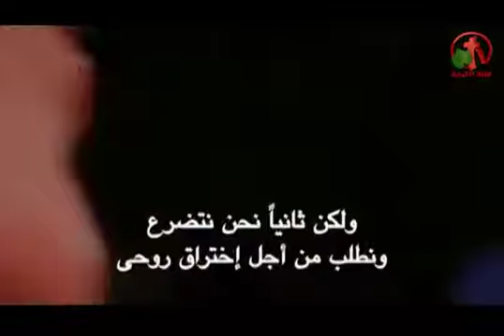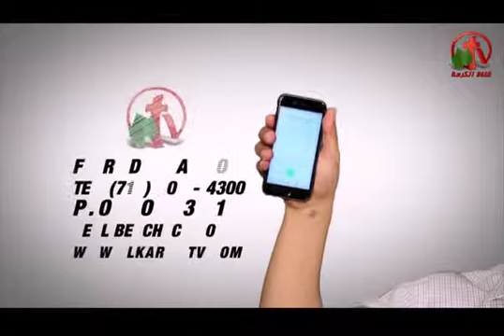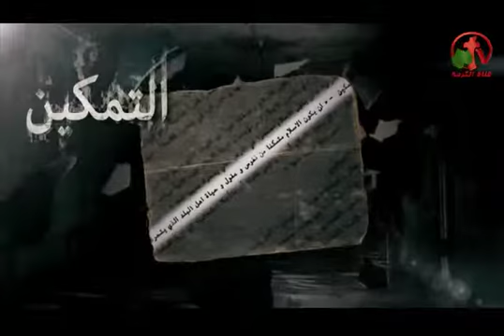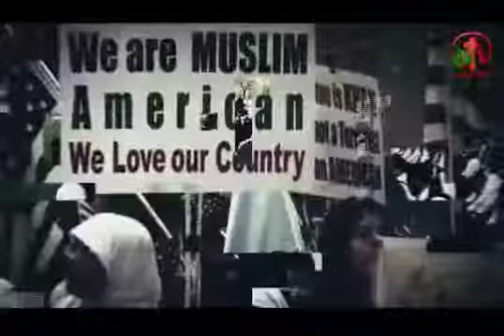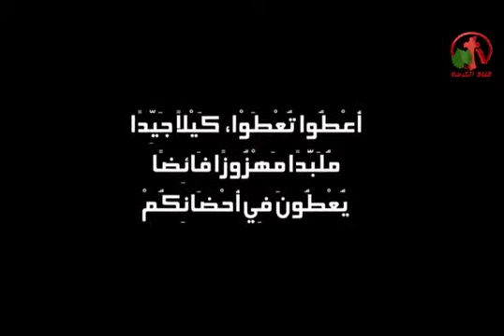من القلب للقلب وحلقة أجيال تغير العالم Generations to Change the World with Johnny Youssef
من القلب للقلب وحلقة أجيال تغير العالم مع جوني يوسف Generations to Change the World with Johnny Youssef